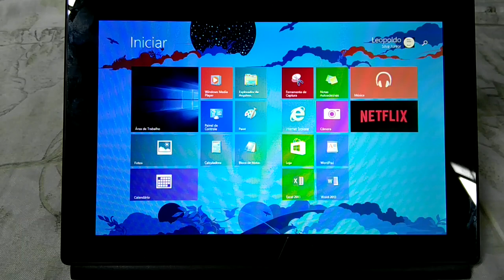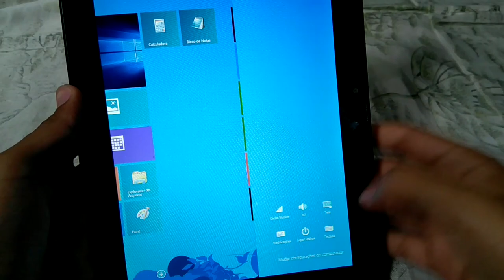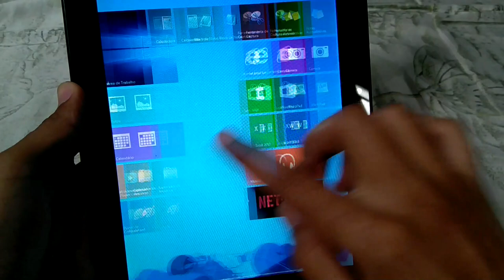Dicas para CCE F10 30 - Como ligar Bluetooth e Rotação da tela - Dicas Mobile Brasil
++ Duas dicas solicitadas por usuários do canal :D

 CONTATO

TAGS: CCE F10-30.